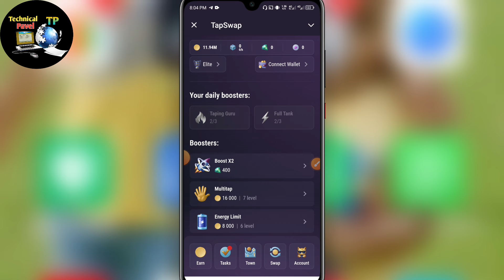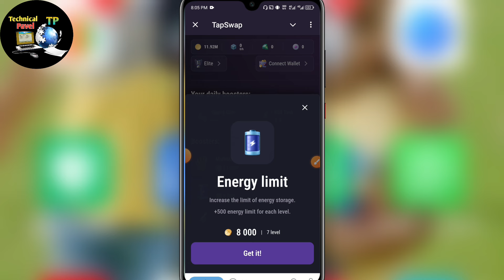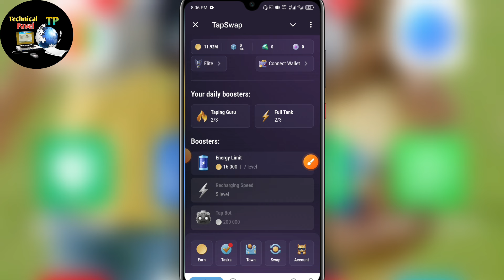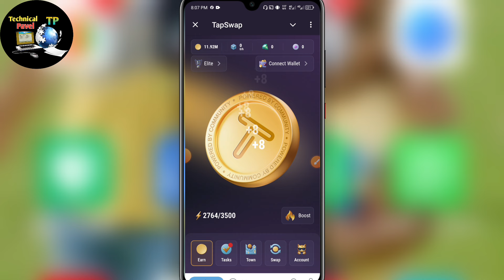Online থেকে লক্ষ লক্ষ টাকা ইনকাম করুন। Online Earn Money 2024। How To Earn Money From Tapswap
how to earn dollar on mining
how to earn money from tapswap